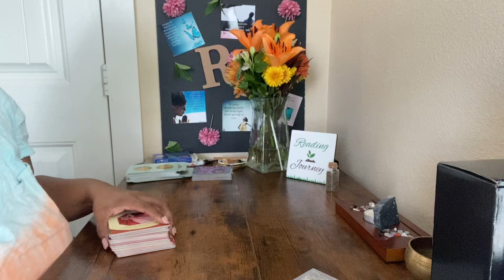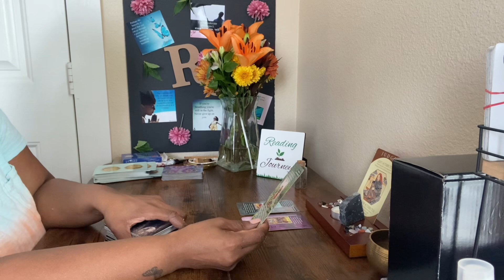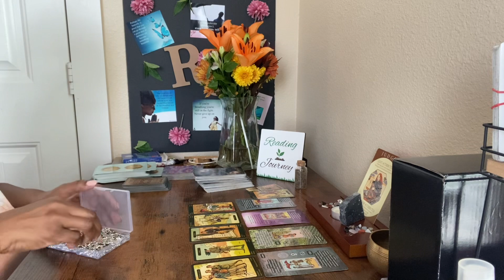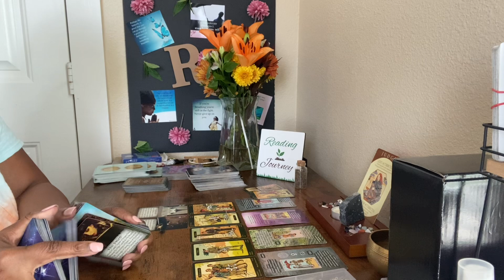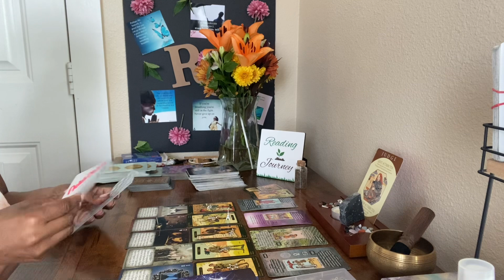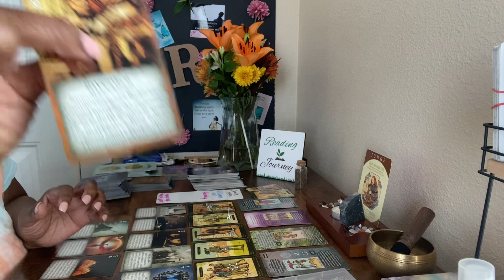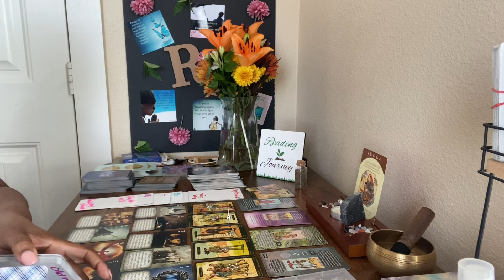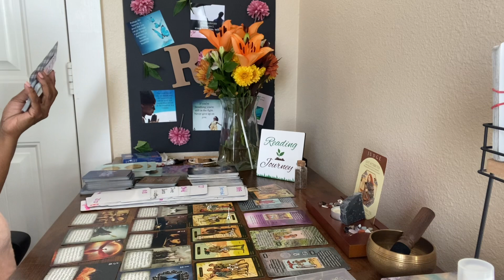A Judge Worked With This Group to Try to Stop YOU From Receiving This Inheritance - Tarot Reading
Private Readings are CLOSED at this time. Please Be aware of scammers.

Thanks for coming to my channel! Want more videos?